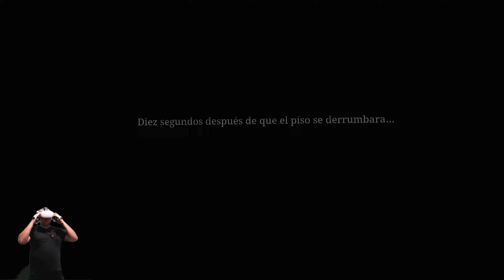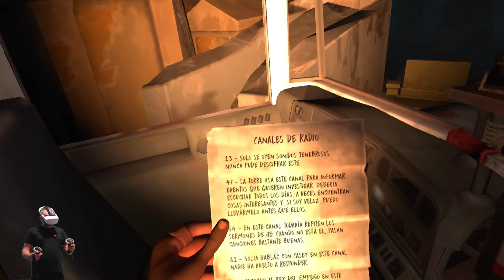The Walking Dead: Saints & Sinners – Chapter 2: Retribution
Por fin tenemos la segunda parte de Saints & Sinners!!

🔴Opten en nuevo Visor PICO 4 con descuento en  la compra  añadiendo este código : virtualizatepico4,  cuando realicéis la compra os dejo el enlace directo:

🔴Disfruta de una visión perfecta en Realidad Virtual con las lentes VR Rock